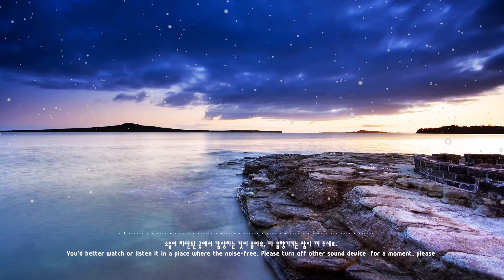[힐링뮤직 #2] 잔잔한 건반 연주/ 심신안정/ 명상 감상 집중 릴렉스 태교음악 (중간광고없음)│The Music of Healing (#2)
머리를 맑게 해주는 명상 음악/ 집중을 요하는 작업 또는 공부/
그리고 휴식이 필요할 때 편안한 자세로 들어 보세요.
Meditative music that clears your head/ A task or study that requires attention
And heard in a comfortable position when you need to relax.

몸과 마음이 릴렉스 되는 힐링작용을 경험 하실 수 있어요.
너무 높지 않은 볼륨으로 잔잔히 느껴 보시기를 바랍니다.
You can experience healing in which your body and mind are re-released.
I hope you can feel it in a volume that's not too high.

[힐링뮤직 #1] 스트레스해소
[힐링뮤직 #2] 심신안정
[힐링뮤직 #3] 자연의 소리
[힐링뮤직 #4] 잠잘때 좋은음악, 자장가
[힐링뮤직 #5] 힐링클래식
[힐링뮤직 #6] 두뇌발달

* 영상 재편집 및 재업로드 금지
* No re-editing and re-uploading of images.

이 동영상은 직접 제작한 창작물이며, 이미지는 제작 및 구매 또는 프리본을 사용하였습니다.
This is a video that we made ourselves(THE MUSIC CAFE) and the images were used free of charge or purchased.